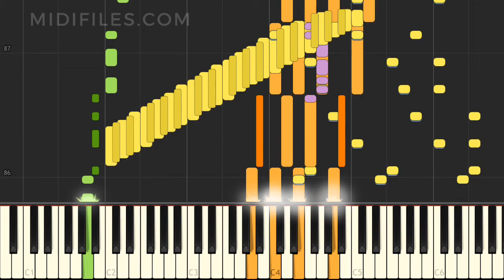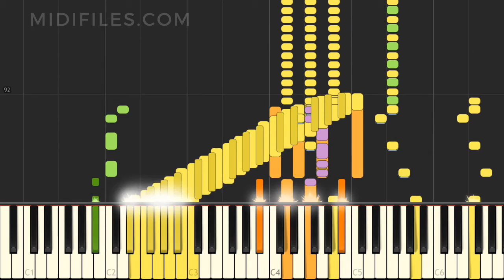TUTORIAL : LONELY TOGETHER / AVICII FT. RITA ORA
↓↓↓ INFO ↓↓↓

*** ENGLISH ***
Instrumental version of the song "Lonely Together" with animated keyboard, made famous by Avicii ft. Rita Ora
* Hire us for your backing track music project (MIDI and audio) :

*** DEUTSCH ***
Instrumentalversion des Liedes "Lonely Together" das durch Avicii ft. Rita Ora bekannt wurde, mit animierten Tasten.

*** FRANÇAIS ***
Version instrumentale de la chanson "Lonely Together" avec animation des touches au clavier, rendue célèbre par Avicii ft. Rita Ora
* Confiez-nous votre projet instrumental MIDI et audio :

*** ESPAÑOL ***
Versión instrumental de la canción "Lonely Together" popularizada por Ames Brothers, con animación en el teclado Avicii ft. Rita Ora
* Producción MIDI bajo pedido :